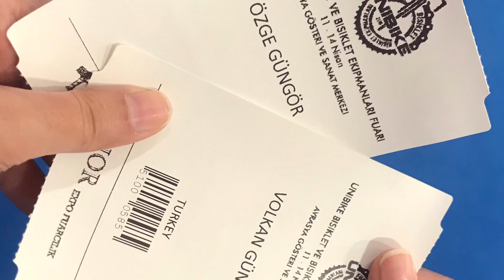Yeni Yol Dostlarımız :)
Aracımızı Akçelik firmasında yaptırıyoruz. Yerleri Adapazarı'nda, sizin için fiyat listesini aşağıya ekliyoruz;

Isı Yalıtımı (Yan- tavan- taban)
Mobilya ( dolaplar-oturma grubu- gardrop- mutfak- duşakabin-masa- yatak)
Elektrik aksamı
Su tesisatı
Buzdolabı
İnvertör2000 Wat
Akü 185 Ah
Akü Şarj aleti 10 Ah
Evye ve Ocak
Tül Perde ve döşeme
Temiz- Pis su tankları
Camlar (yerli ve sürgülü)
Mobilyalar Rezopel (formika pres)
50x50 cm havalandırma

 Bu standart paket 48.000 TL  Extra yaptırmak istediğiniz güneş paneli, tente gibi  durumlar extraya giriyor ve fiyat değişiyor.
Aradığınızda Niyazi Bey ile irtibat kurabilirsiniz
Özge ve Volkan ismini verebilirsiniz.

Umuyoruz sizin için faydalı olur, keyifli seyirler :)